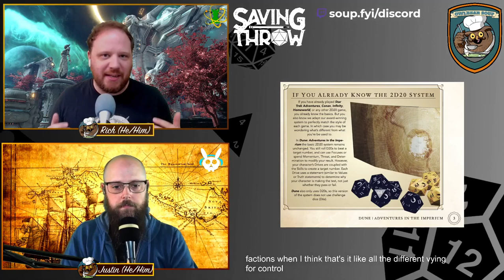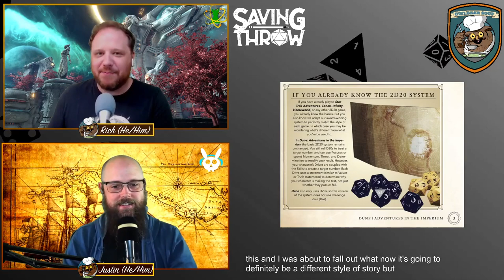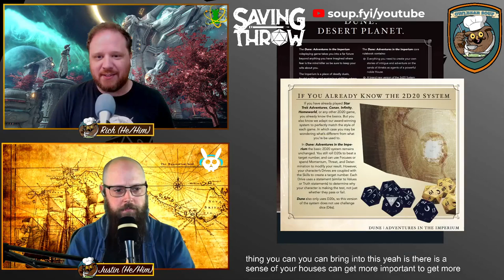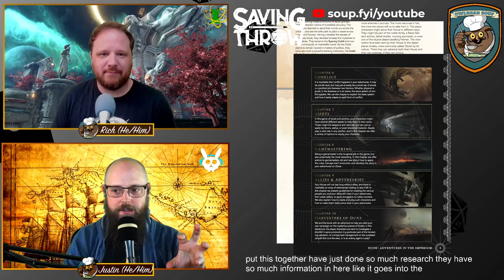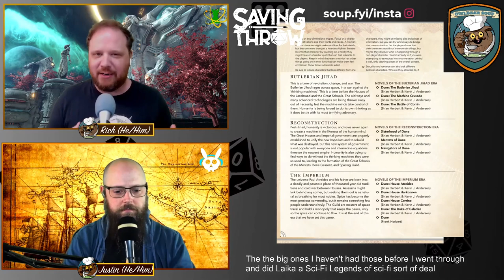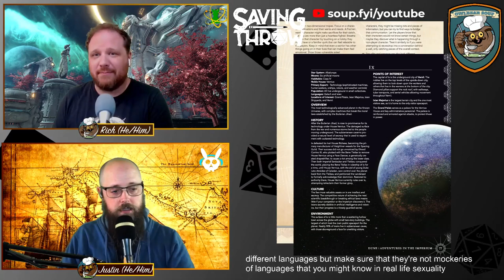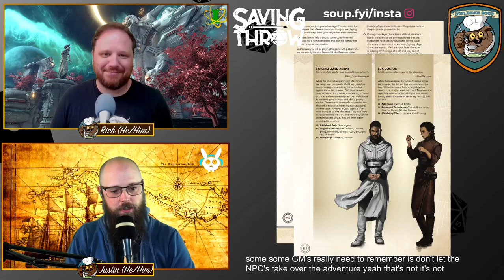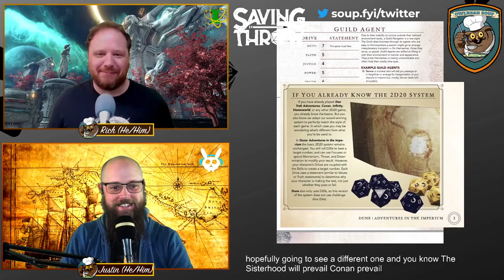Owlbear Soup - Reviews - Dune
Produced by:
Dom Zook
Justin Turner
Rich Malena-Webber